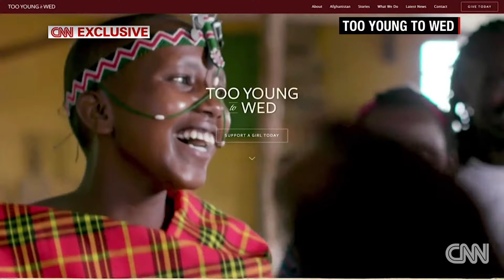CNN witnessed 9-year-old being sold into marriage. See what happened next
Last month, CNN reported that Parwana and several other underage girls were being sold by their fathers so other members of their families could eat. After an international outcry as a result of CNN's story, Parwana was returned to her family due to the backlash from the community against the buyer. CNN's Anna Coren has the update.